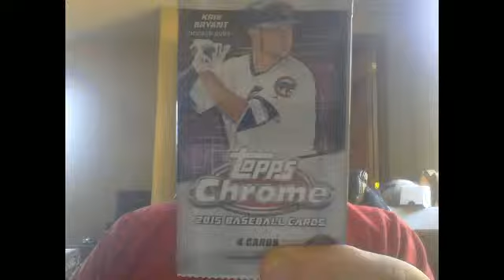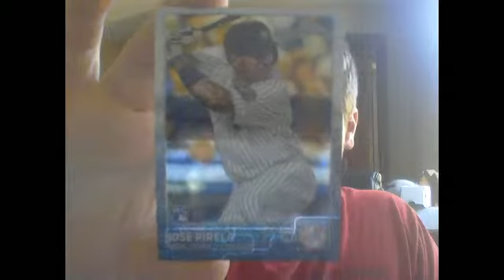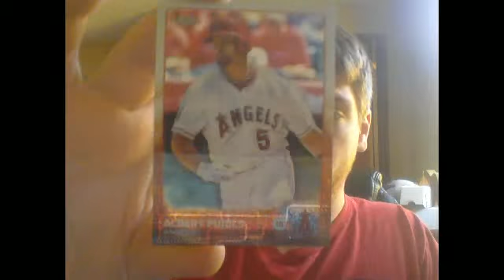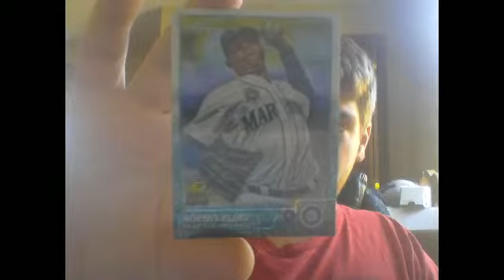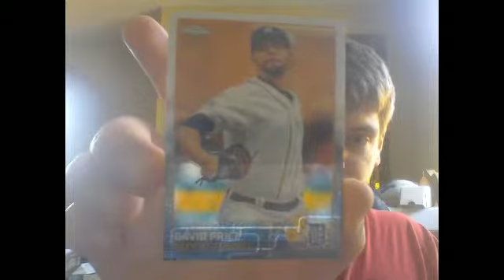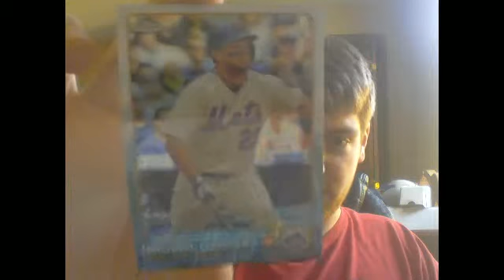2015 Topps Chrome Blaster Break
Opening a blaster of Topps Chrome (plus the bonus sepia pack!)